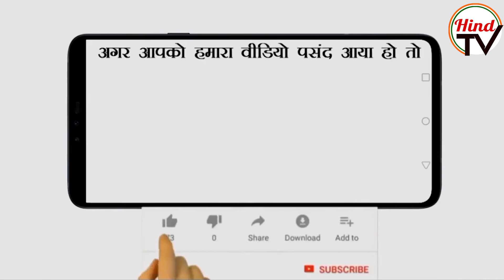Modi Government in Rajya Sabha on Kashmiri Hindu| Hind TV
Minister of State for Home Nityanand Rai informed the Rajya Sabha about the Kahmiri Hindu security after 5 August 2019.